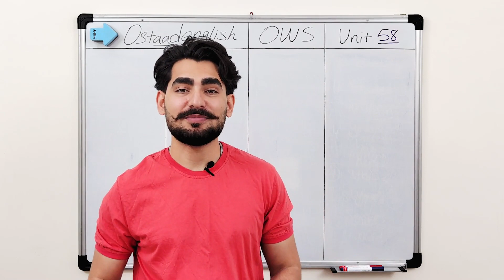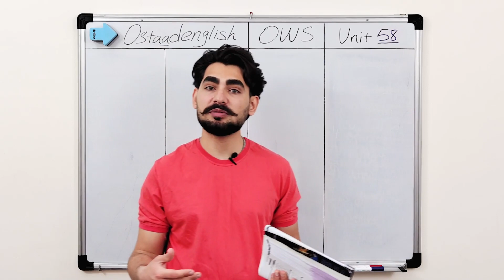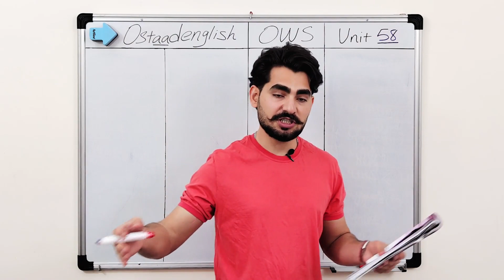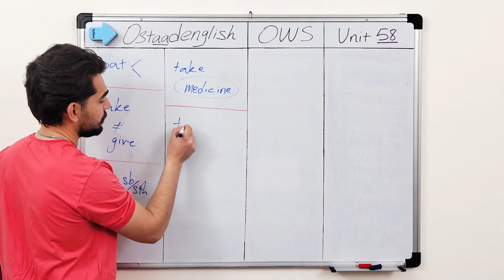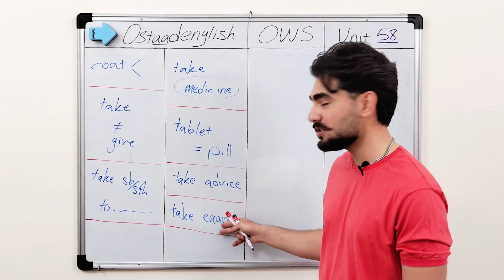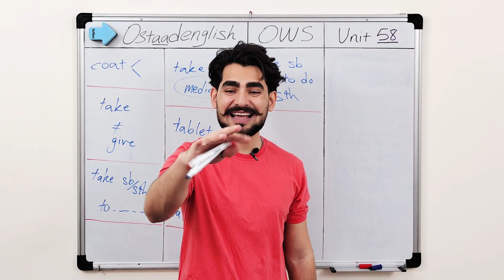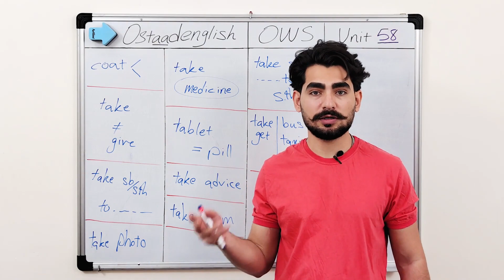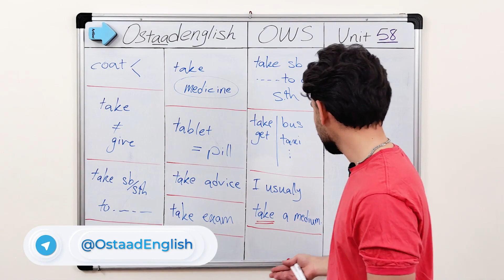درس 58 اموزش لغات کاربردی زبان انگلیسی از مبتدی تا پیشرفته با کتاب اکسفورد ، مکالمه زبان انگلیسی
در این ویدیو به طور کامل تدریس شد Oxford Word Skills درس بیست و پنجم از کتاب ✅ ‌

‌💙 هر سوالی از درس یا خارج درس براتون پیش اومد کامنت کنید برام🍀

‌⁉️ برای تمرین بیشتر، جمله‌های پایینو به انگلیسی برگردون و تو کامنتا بنویس تا اگه ایرادی داشت راهنماییت کنم:

۱- دستمو بگیر و دنبالم بیا.
۲- کِی بردیش فرودگاه؟
۳- دوست دارم با اسنپ برم دانشگاه ولی هزینه‌ها مجبورم میکنه با اتوبوس برم.
۴- باز یکی دفتر‌ منو برداشته.
۵- چقد طول میکشه برسی اینجا؟
۶- چه سایز شلواری معمولا میگیری؟
۷- دانش‌آموزا باید سال آخر هر هفته یه تست بدن.
۸- کلاسی شرکت نکرده ولی عکسای خیلی خوبی میگیره.
۹- پدرت چندتا قرص میخوره هر روز؟
۱۰- توصیه‌ی منو قبول نکرد و الانم پشیمونه.

اموزش انگلیسی
اموزش مکالمه
مکالمه زبان انگلیسی
اموزش گرامر
اموزش مکالمه انگلیسی
اموزش مکالمه زبان انگلیسی
اموزش گرامر انگلیسی
اموزش گرامر زبان انگلیسی
اموزش دستور و قوانین زبان انگلیسی
اموزش دستور زبان انگلیسی
گرامر
گرامر انگلیسی
 مکالمه انگلیسی
اموزش کتاب اکسفورد درس
درس 1 اموزش لغات کاربردی زبان انگلیسی از مبتدی تا پیشرفته با کتاب اکسفورد ، مکالمه زبان انگلیسی
Oxford Word Skills Intermediate